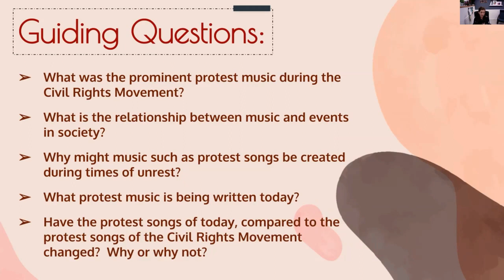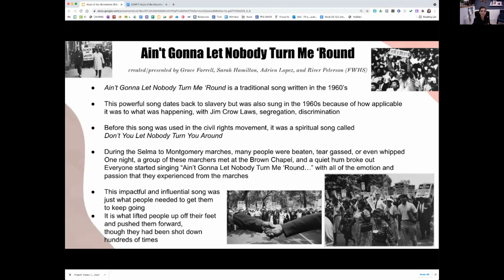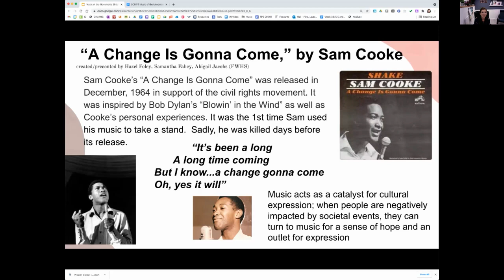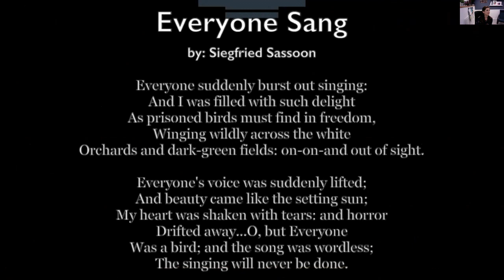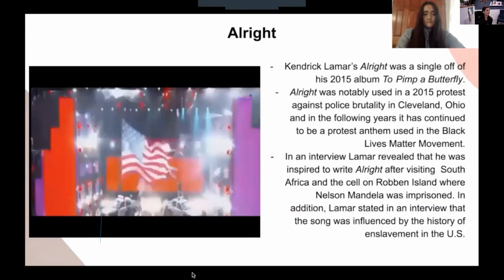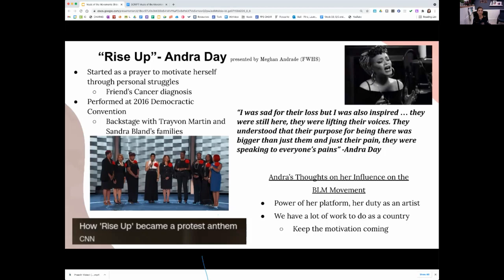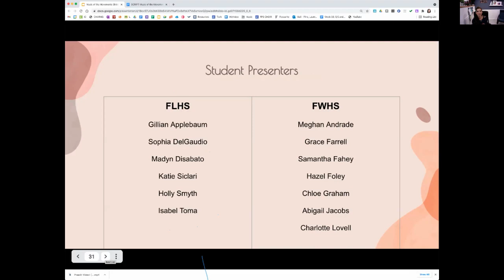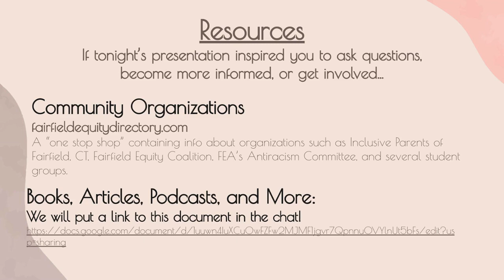Music of the Movement Then and Now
FPS High School Choir Departments
(Ludlowe and Warde High School)
Concert Choir, Treble Choir, Chamber Choir and Bel Canto Singers